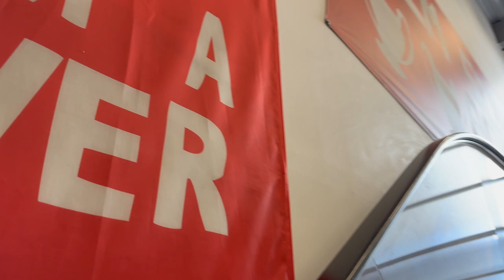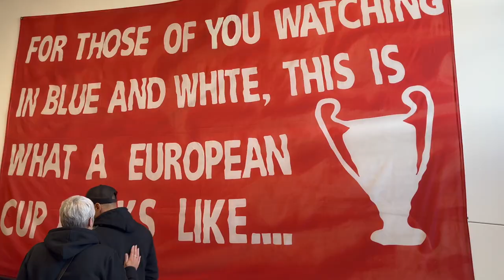Liverpool vs Everton 2023 | A Day in the Main Stand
Football Adventures, 21/10/23, Liverpool welcomed Everton to Anfield, including all goals, match highlights...